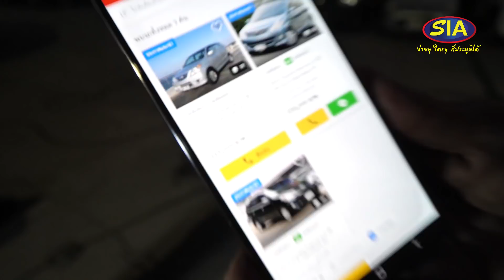รถมือ2 ขายเลย 400 คัน VS ประมูล 1,000 คัน